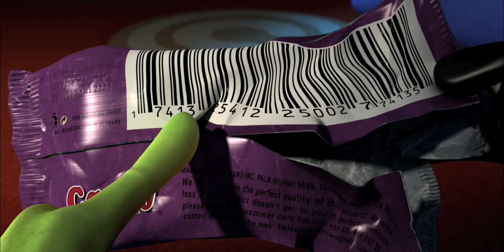Planet 51 (Trailer #2 (eng.))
Animation - Großbritanien/Spanien  |  Laufzeit: - min.  |  Verleih: Sony  |  Dt. Start: 03. Dezember 2009

Die Bewohner von Planet 51 leben in Angst vor einer Invasion. Ihre Befürchtungen erfüllen sich als ein Austronaut von der Erde auf dem Planeten landet.